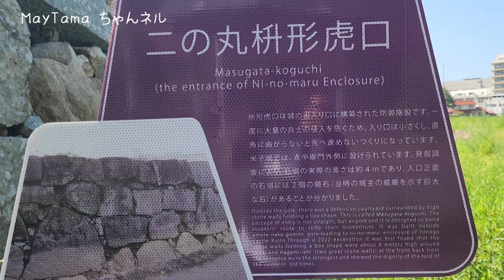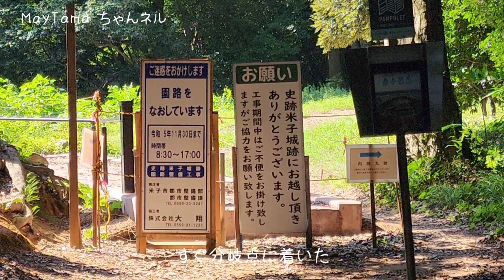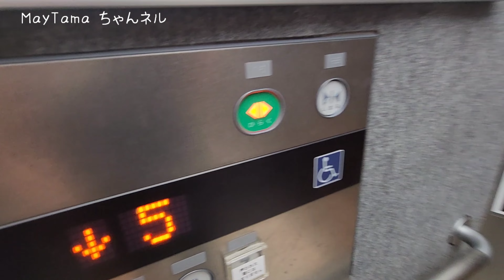[Vlog] 2023年8月20日(日)第50回米子がいな祭の時のこと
初の米子城天守跡～泊まり先の宿からの居酒屋。それから花火大会へ